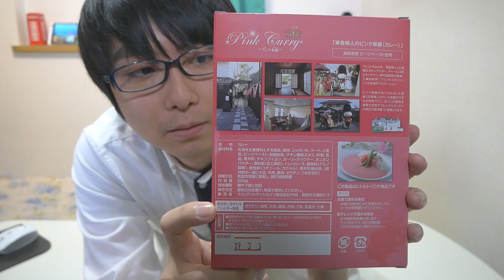【まるでカービィ！】華貴婦人ピンクカレー食べてみた / Amazing pink curry!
華貴婦人のピンクカレーを食べてみました！
鮮やかなピンク色カレーは果たしてどんな味がするのでしょう...

【華貴婦人のピンク華麗(カレー)】

【使用音楽素材】DOVA-SYNDROME